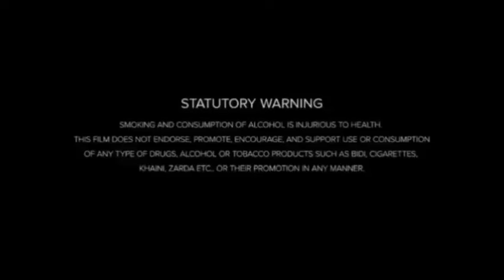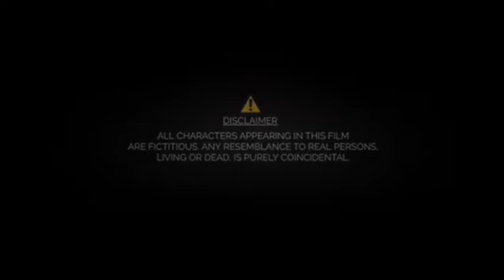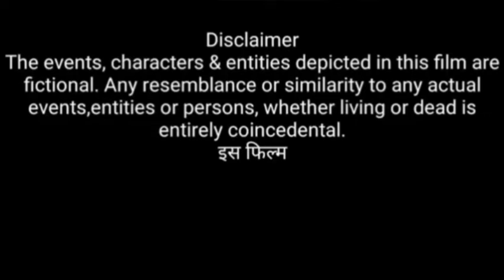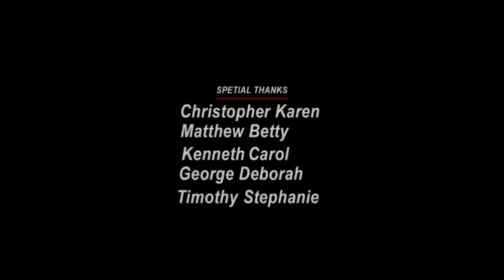Officer Black Belt (2024) Movie || Kim Woo-bin, Kim Sung-kyun, Lee Hae Young || Review And Facts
Movie Credits!
Directed by: Jason Kim
Written by: Jason Kim
Production companies: Climax Studio
Distributed by: Netflix